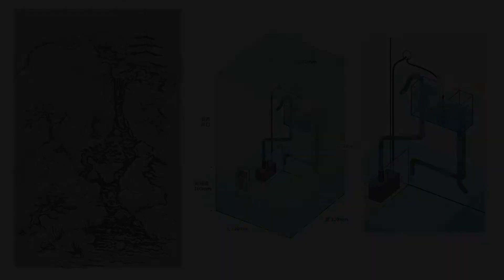大道如茶香，小缸山水景觀製作詳解【野趣三川Leon】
這次特別準備了適合入門愛好者的小缸體的山水景觀，在視頻裡有很多過程細節，片子比較長，希望能給大夥帶來實質幫助。

原創設計、野生探索
歡迎來到野趣三川的頻道